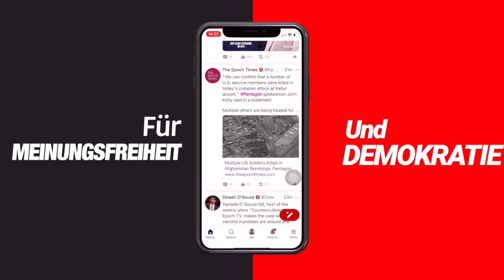"Gebiete zurückholen und das Land vergrößern" – Putin nennt die wahren Gründe für seinen Krieg